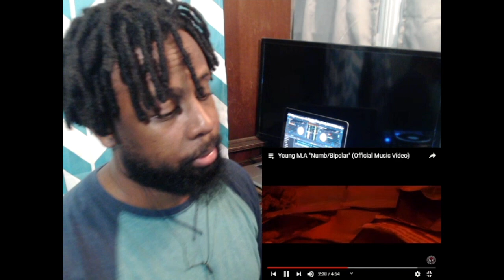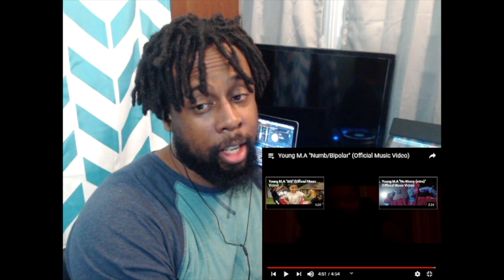Young M.A "Numb/Bipolar" (Official Music Video) REACTION